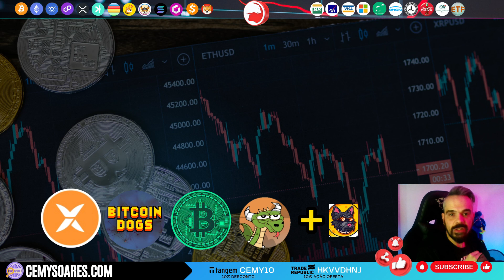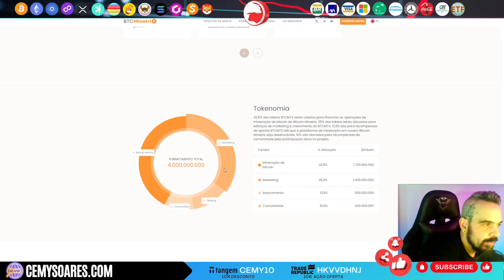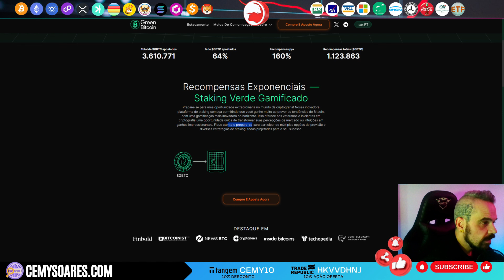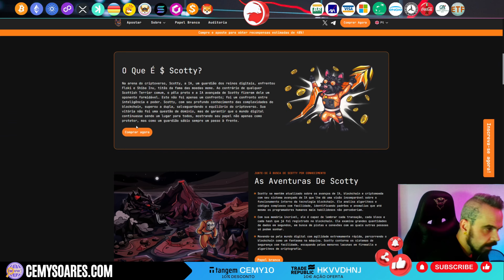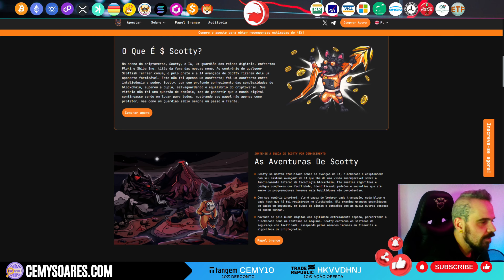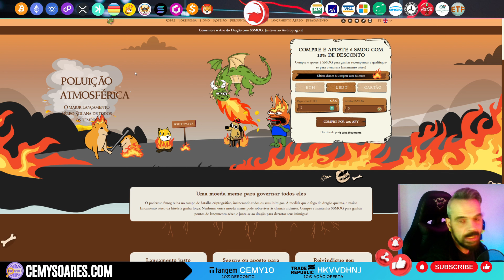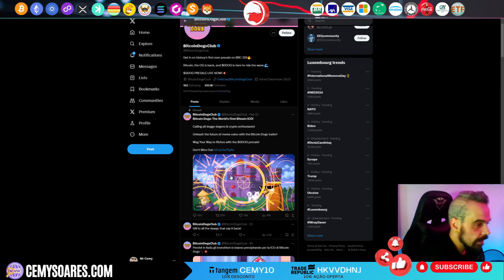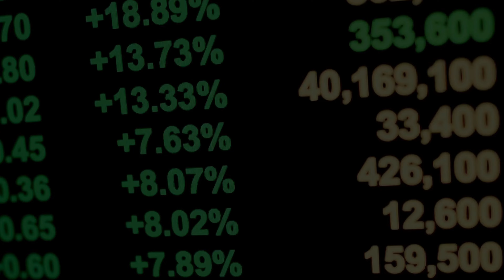💰💥 4 Novos Projetos de Criptomoedas Pré-Venda: Potencial de Explosão! 🚀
Descubra 4 projetos + um de bonus de criptomoedas em pré-venda que podem explodir, especialmente agora com o Bitcoin em alta! 🚨

Além disso, conheça um projeto bônus ligado à AI que pode fazer a diferença em segurança. Não perca este vídeo se você quer quer ver estas criptos promissores! 💸✨

🎥 Deixa o teu like, e não te esqueças de subscrever, me ajuda muito 💰👉

Trade Republic a Minha Correctora 🚀💵

Utiliza o meu código para me ajudares e receberes igualmente
um bónus de Boas-Vindas de 10€ 🌡️🌡️

CODIGO: KVVDHNJ

Carteira de hardware baseada em NFC, do tamanho de um cartão de banco!!
    ✔️ Sem baterias/cabos, segurança MILITAR!!

Bitcoin Dogs
Bitcoin Minetrix
Bitcoin Green
SMOG
o que é bitcoin dogs
como investir em smog
investir em bitcoin green
vale a pena bitcoin minetrix
o que é scotty the ai
como funciona bitcoin dogs
investir em bitcoin minetrix
vale a pena smog
o que é bitcoin green
como ganhar dinheiro com bitcoin dogs
investir em scotty the ai
vale a pena bitcoin green
o que é smog
como comprar bitcoin minetrix
investir em bitcoin dogs
vale a pena scotty the ai
o que é bitcoin minetrix
como lucrar com smog
vale a pena bitcoin dogs
como escolher criptomoedas
investir em smog
como funciona bitcoin green